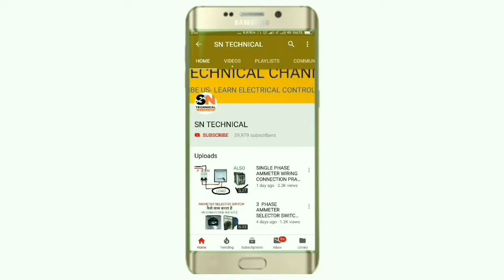Solenoid valve working and connection practically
In this video we explain how pneumatic solenoid valve and also explain to operated cylinder with solenoid valve.

First to operate solenoid valve we require to give first supply to solenoid coil which could be 12v, 24v, 220v etc which depends upon solenoid coil supply

And to operate cypinder with solenoid valve we use 5 way 2 posting solenoid valve

And also explain require component to do this connection